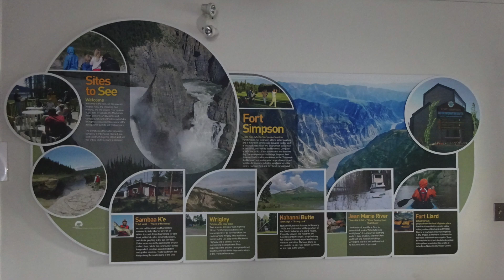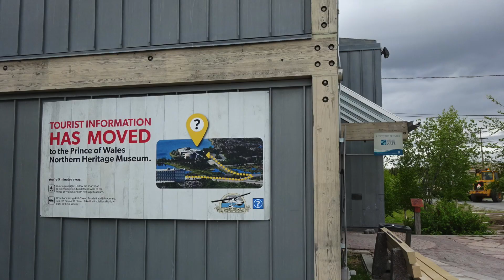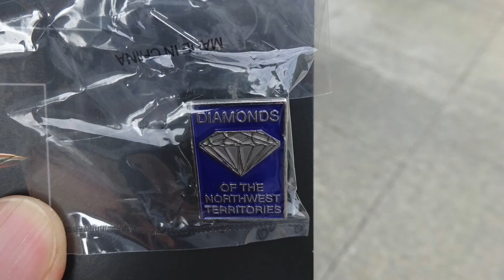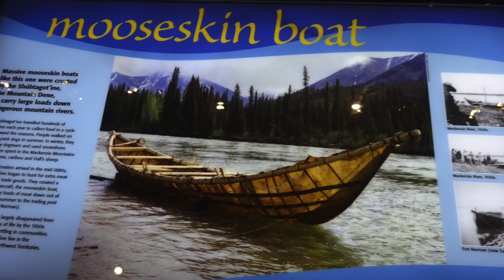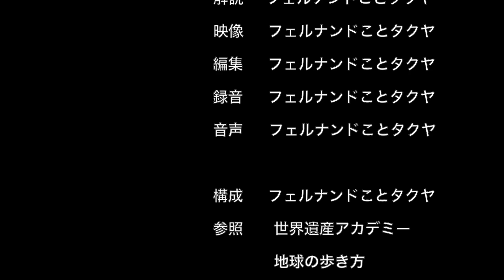フォートシンプソン〜イエローナイフ（カナダ５：北米の旅１７）2017.6.16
・こんにちはフェルナンドの旅チャンネルにようこそ。
・アメリカから始まった旅が、カナダの奥地に来ています。
・残念だったフォート・シンプソンを後にしてイエローナイフに戻り街歩きをします。
・ナハニ国立公園のリベンジはあるのでしょうか。
・それでどうぞ！

★カナダの旅（１カナダ＄＝￥１１０で換算）
１．6.12　ラスベガス（アメリカ）➔イエローナイフ（カナダ）
２．6.13　イエローナイフ～フォート・シンプソン（カナダ）
３．6.14　フォート・シンプソン➋（カナダ）
４．6.15　フォート・シンプソン➌（カナダ）
☆５．6.16　フォート・シンプソン～イエローナイフ（カナダ）